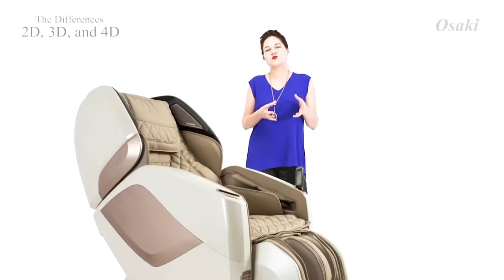What are the differences between 2D, 3D, and 4D Massage Chairs?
Watch this video for a quick description of the differences between 2D, 3D, and 4D massage chairs